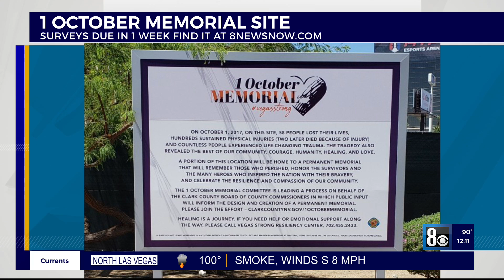Sign marks 1 October memorial site